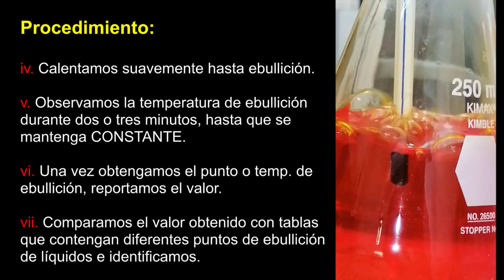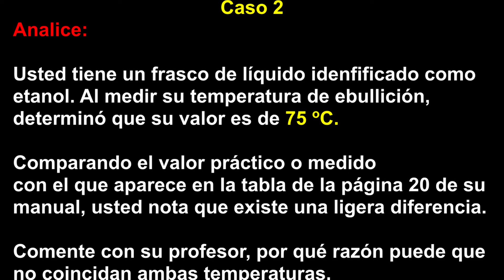Escuela de Química - Práctica de Química Orgánica No. 3 Punto de Ebullición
Facultad de Ciencias - Escuela de Química
PROGRAMA DE PRÁCTICAS QUÍMICA ORGÁNICA